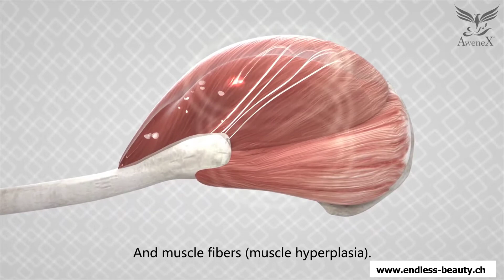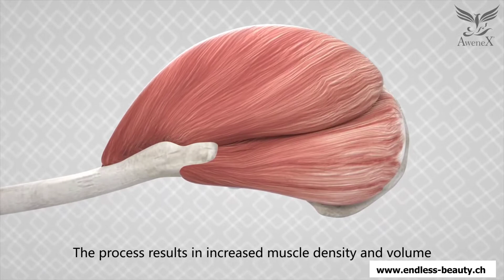EMShapeX® - Fettreduktion & Muskelaufbau by EndlessBeauty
Sport, gesunde Ernährung sowie eine gesunde Work Life Balance sind wichtige Bestandteile unseres Lebens. Körperformung oder auch Bodyforming genannt ist zu einem wichtigen Bereich in der apparativen Kosmetik geworden. Der Traum vom gesunden und perfekten Körper wird immer wichtiger. Auch der Beautybereich trägt sehr viel dazu bei, dieses Ideal zu erreichen. Wir haben die Lösung: EMShapeX®

Seit einigen Monaten macht eine innovative Behandlungsmethode, vor allem in den USA, von sich reden: die Elektromagnetische Stimulation (EMShapeX®). Diese noch nicht so bekannte Technologie wurde erst im Jahr 2018 in den USA eingeführt und erfreut sich seitdem einer grossen, sich stetig steigernden Beliebtheit. Im Gegensatz zu bereits bekannten Geräten zur Muskelbildung nutzt dieses Verfahren elektromagnetische Impulse, die den gesamten Muskel stimulieren.

► Mehr als 10 Jahre Erfahrung
► Neuste Lasertechnologie
► Vollkommen schmerzfrei
► Die Nummer in in Graubünden!